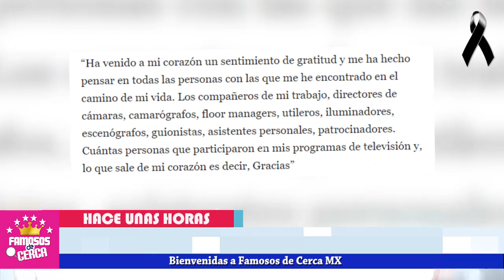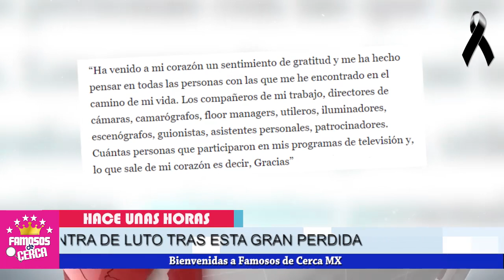🖤🎚️ ¡ DESCANSA EN PAZ Nos Deja RECONOCIDA CHEF MEXICANA Chepina Peralta ! 🖤🎚️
El mundo de la television Mexicana se encuentra de lut0 tras esta perdida.

 BIENVENIDOS!!!